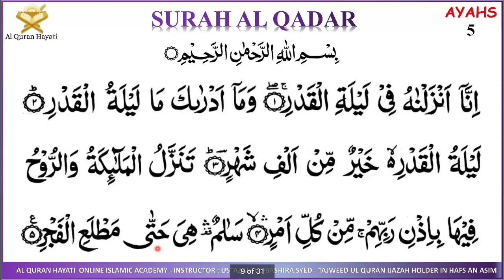Surah Al Qadr With Tajweed Rules In English | Al Quran Hayati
Taste the sweetness of emaan , by learning Qur'an

JUZ AMMAH COURSE with TAJWEED IN ENGLISH

"Unlock the beauty of Qur'anic recitation with our Zoom class recordings of the Juz 30 Recitation Course. Dive into Tajweed rules explained letter by letter, perfecting your pronunciation and rhythm. Ideal for beginners and those looking to refine their skills, join us on this journey to elevate your Qur'anic recitation. Tune in now and start your transformative learning experience."